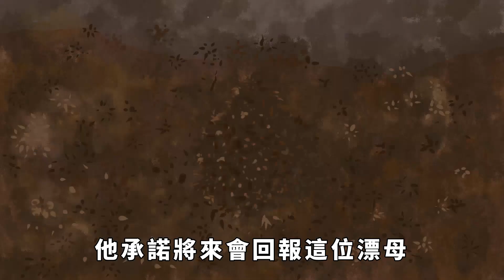「人若薄情，一眼便知」：這四種表現的人，往往薄情寡義，要遠離【國學天地】国学文化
在我們身邊，有一些人重情重義。他們為人豪爽，做事光明磊落，待人真誠友善，這樣的人，真的值得我們好好交往，值得成為我們的座上賓。但是，在我們身邊，同樣有一些人，卻顯得冷漠無情，做人做事，唯利是圖，對待他人的情感的，更是顯得不負責任。這樣的人，其實，就是一種薄情寡義之人，這樣的人，不值得我們好好交往，我們見到了，一定要懂得及時遠離啊。那麽，薄情寡義之人，究竟會有哪些特別的表現呢？国学文化 为人处事 薄情 交往 請注意，本影片是專注於講解社會新聞和奇聞異事，完全符合YouTube社群準則。